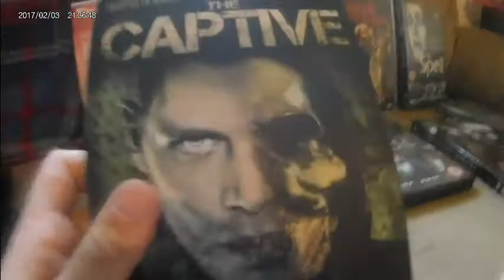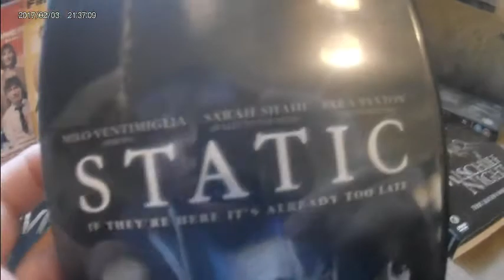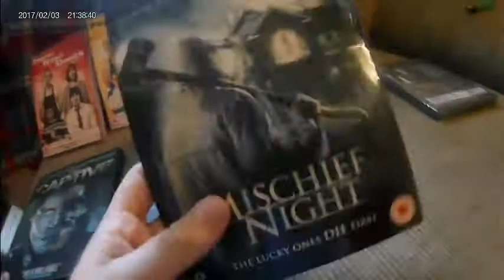my birthday things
hope you enjoy the video, now that I got a new camera will take you around shops and the quality of all the vids will be a lot better